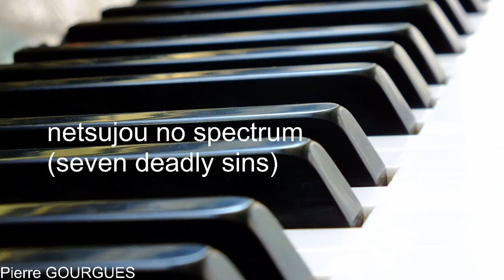netsujou no spectrum (seven deadly sins) - piano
adaptation de la version courte de netsujou no spectrum dans l'animé "The seven deadly sins" au piano !!